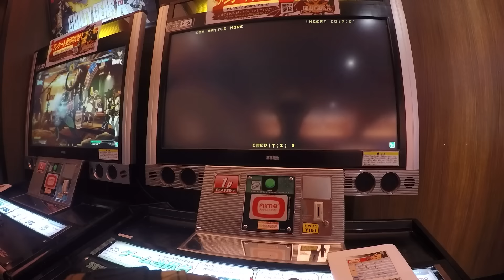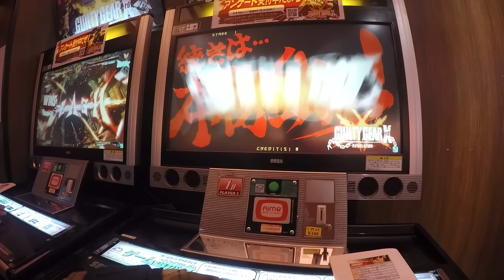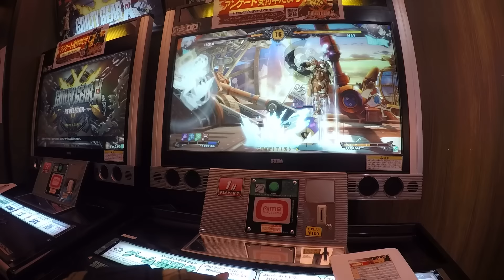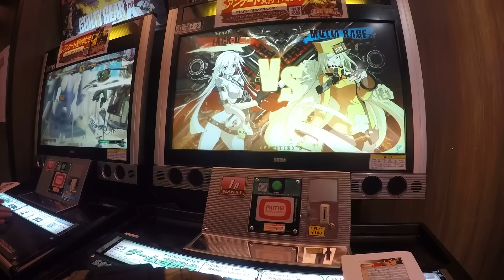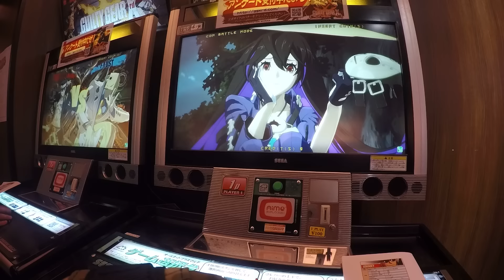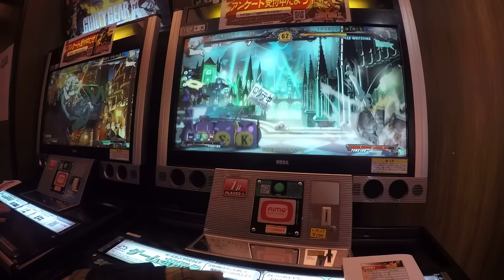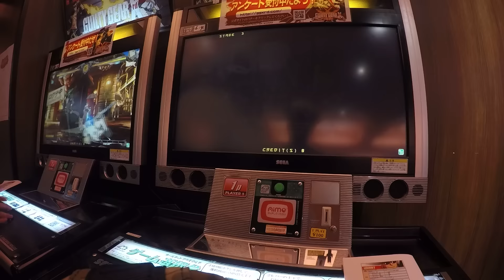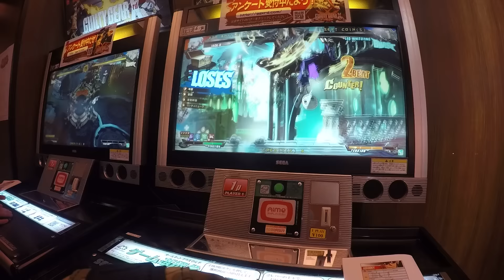Xrd Revelator Loketest Jack-o moveset demo part 2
Jack-o Moveset demo showing normals and specials (pt. 2)